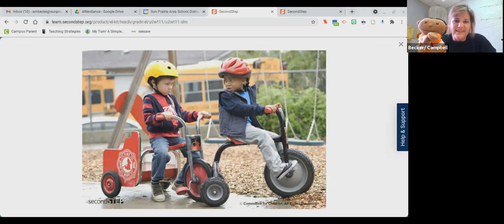Week 18 Zeke and Zara